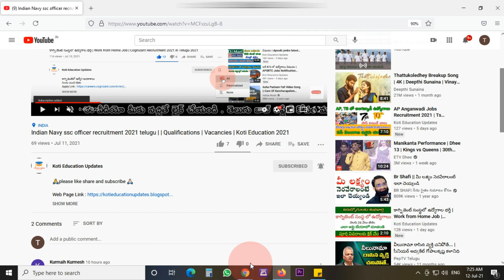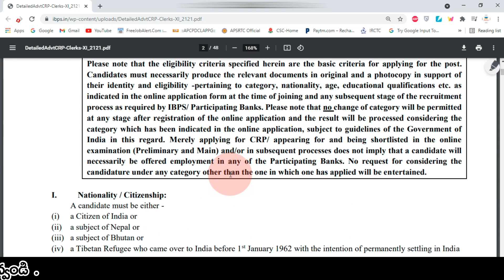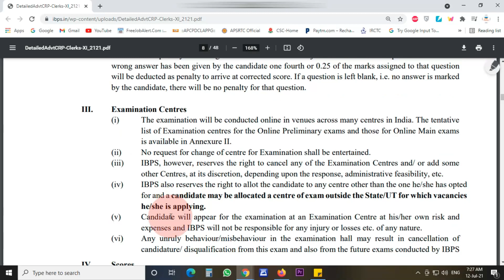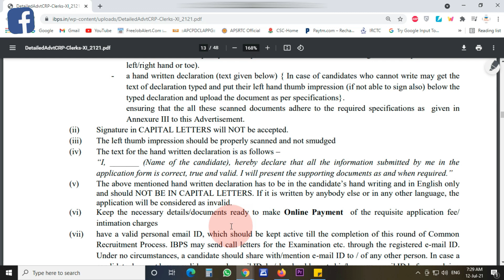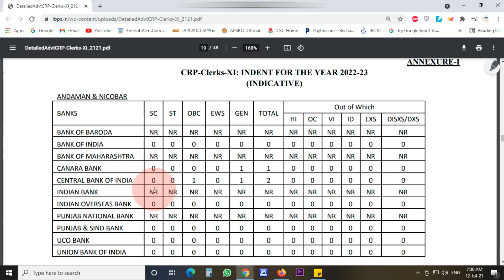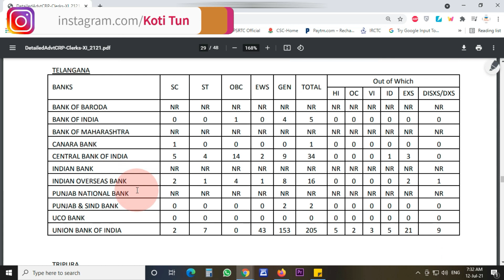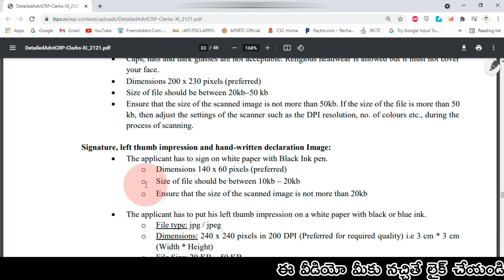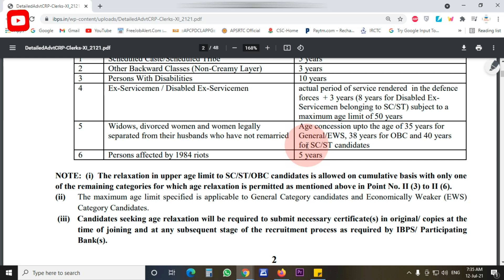IBPS CLERK 2021 NOTIFICATION TELUGU 2021 | IBPS Clerk Notification Full details in telugu 2021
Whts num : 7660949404